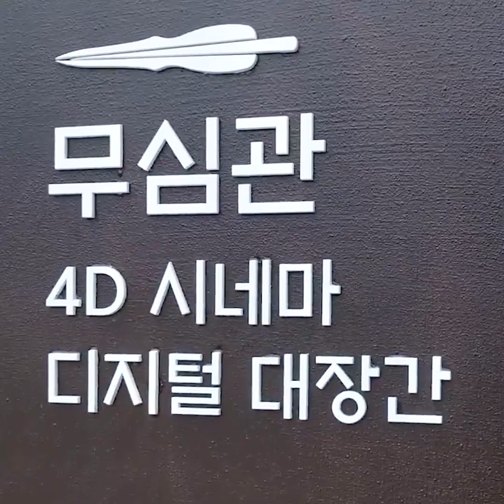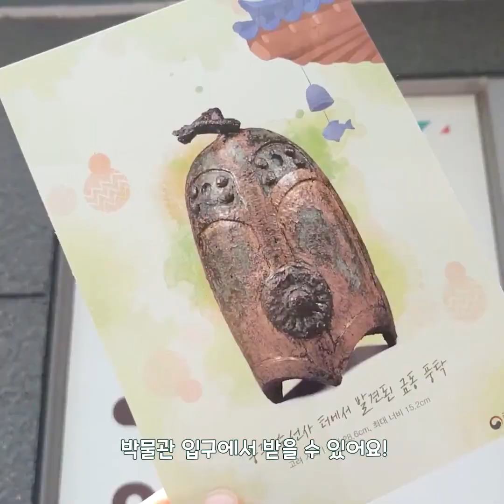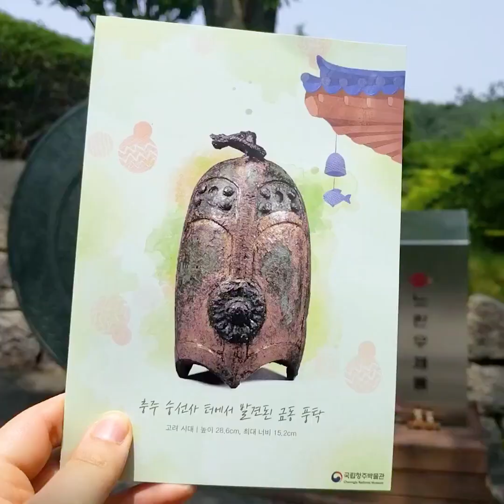청동기 기자단_0원으로 즐기는 청주! 숨겨진 데이트 코스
🔹청주박물관과 동행하는 기자단 청·동·기 🔹

🎥청동기 기자단의 박물관 소식 2편

한달정도 된 따끈따끈한 박물관의 신상 공간인 '무심관'을
홍지민 기자와 귀여운 친구들과 함께 방문했다고 하는데요☺️😏

단돈 0원으로 즐기는 국립청주박물관 무심관
심심할 틈이 없는 무심관의 디지털 대장관과 4D시네마 체험을
사전 예약하고 즐겨보세요👉👉👉

이번 주말은 무조건 무심관 데이트각이다 ㄱㄱ🏃‍♂️🏃‍♀️

🔹무심관 이용 안내: 사전 예약 1일 전까지